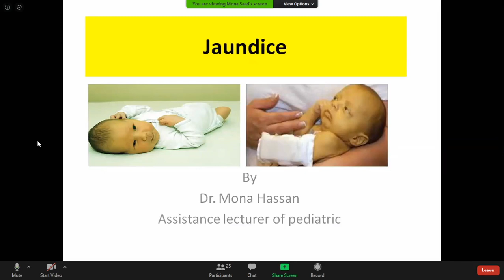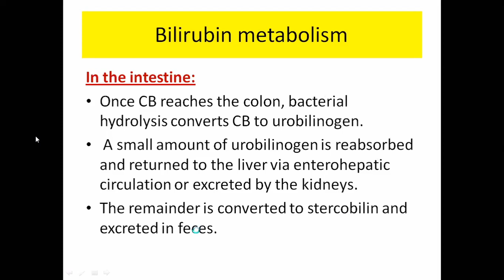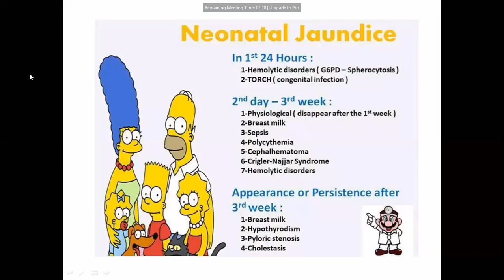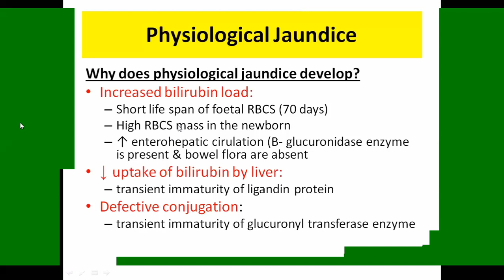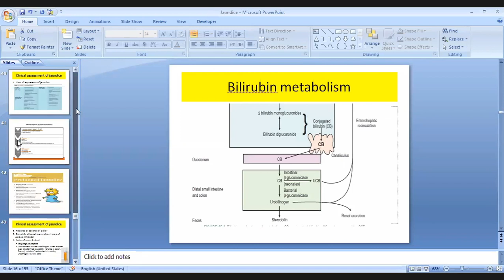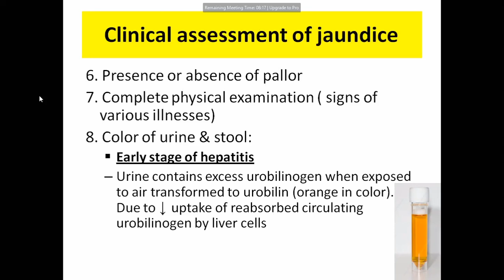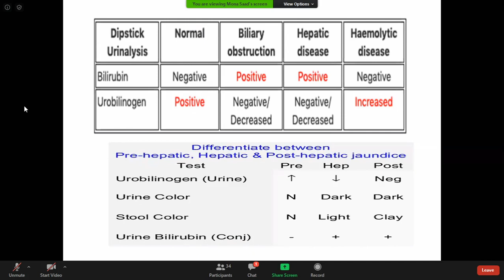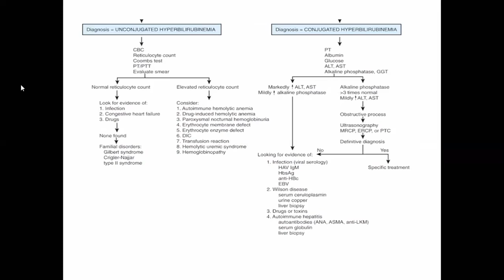Pediatrics: Jaundice 13/5/2020